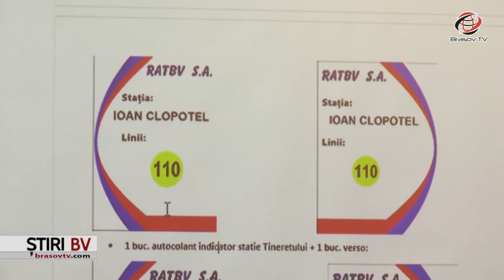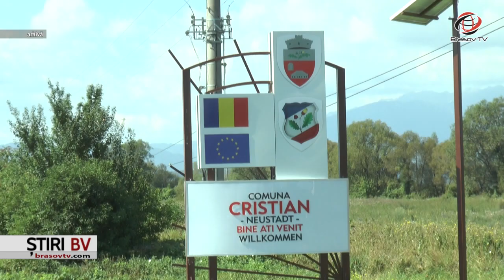Transport metropolitan pe ruta Brașov-Cristian